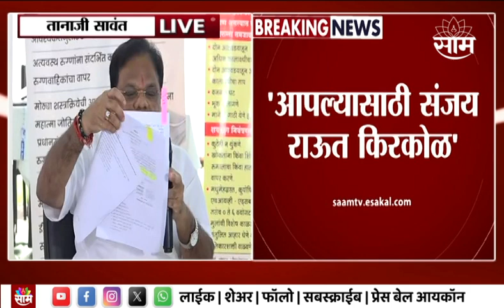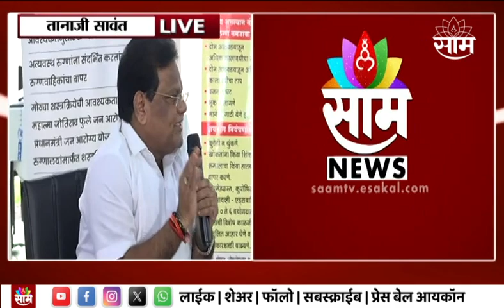Tanaji Sawant News | सरकार बदललं पण आरोग्य यंत्रणा बदलेली नाही!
Uploaded by :  JK